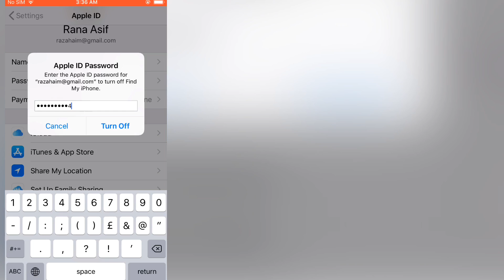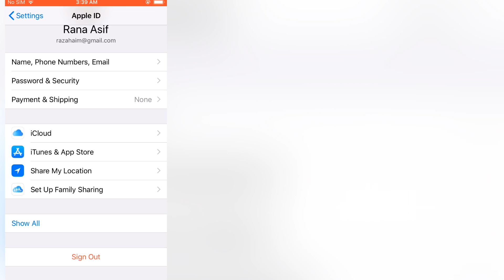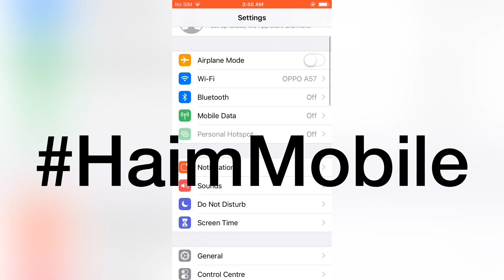if you forgot your Apple ID password (Reset password)Latest methode.(2022) Apple Id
can try TunesKit iPhone Unlocker to reset your Apple ID password, iPhone screen passcode, screen time passcode or MDM.

This video explain how to reset your Apple ID password if you forgot it.

you,ll only need a device with a web browser and an internet conection,

you can use an iPhone, iPad, computer, etc.

The device in the video : iPhone6 with ios 12.5.3